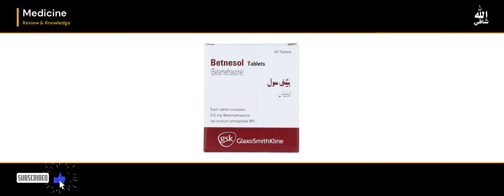Betnesol 0.5 MG Tablet I Betamethasone I How to use Betnesol tablet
Betnesol tablets uses | Benefits | how to use | side effects | how to use benesol medicine
Betnesol 0.5 MG Tablet is a medicine that contains Betamethasone. It is used to treat internal and external inflammation (swelling and redness) associated with medical conditions like asthma, colitis, arthritis, severe skin allergies, etc. This medicine works by preventing the release of chemical substances that cause swelling, redness, and itching in the body.

Betnesol 0.5 MG Tablet shows some side effects such as a headache, nausea, shortness of breath, weight gain, and stomach upset. These side effects subside by themselves. Consult your doctor if any of these symptoms bother you or worsen. Do not take this medicine if you are allergic to it.

Betnesol 0.5 MG Tablet can be taken with or without food. Take this medicine in the dose and for the duration prescribed by your doctor. Do not take more than the prescribed dose. Take it every day at the same time for the ease of remembering. Do not stop using this medicine without consulting your doctor even if you feel better after taking a few doses. Abrupt discontinuation may lead to withdrawal symptoms like fever, painful itchy skin, swelling and pain in your eyes, runny nose, loss of weight, etc.

Betnesol 0.5 MG Tablet may not be suitable for all people. Before taking this medicine, inform your doctor if you have bone, liver, kidney or heart problems, low blood pressure or any other health problems and about all the medicines that you may be using. Consult your doctor if you are pregnant or breastfeeding before taking this medicine.